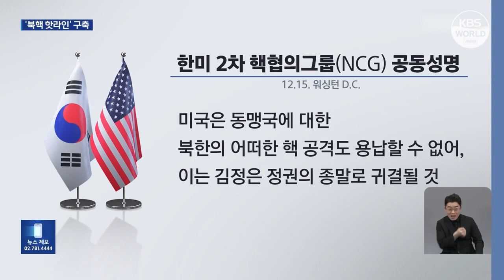韩美首脑建立核专用通信线路 明年起开展核模拟联合军演 l KBS NEWS 231218